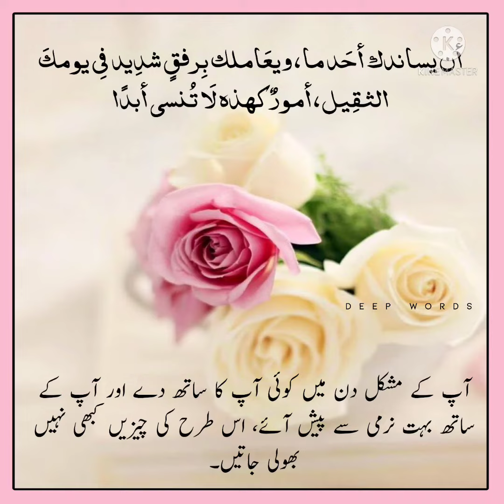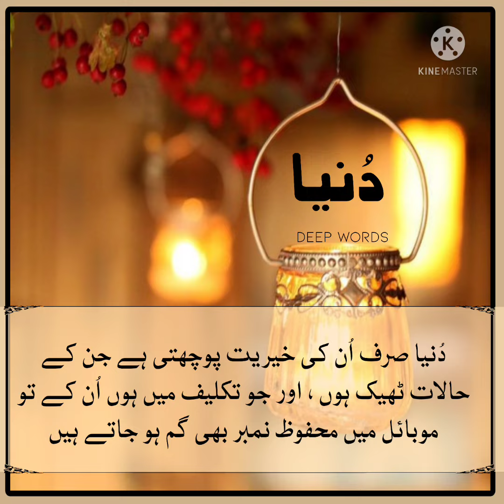Beautiful Posts For WhatsApp Status| amazing Quotes Collection 2022 | WUSQA TECH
This Channel,s Name is Wusqa Tech.I offered inspirational quotes to people everywhere as a contribution toward promoting good values, good role models and a better life. A picture is worth a thousand words, so how about an image with beautiful words inside? Its must be awesome!!! That's the reason why I created this site: which currently has more than 1000+ quotes With images.

Here you could find many beautiful Urdu Love Quotes, Funny Quotes, Quotes About Life, Motivational Quotes,  Friendship Quotes,  Positive Quotes, Encouraging Quotes, Famous Quotes & Romantic Quotes.

I hope you like these quotes with pictures and enjoy your time & Plz Subscription My Channel.

urdu quotes,
beautiful quotes in urdu,
quotes in urdu,hindi quotes,
quotes,most beautiful quotes,